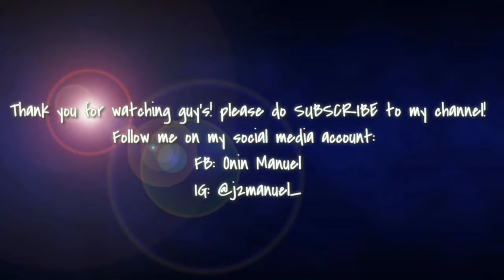Day 3 in Red Deer ! Olats na naman ba ?